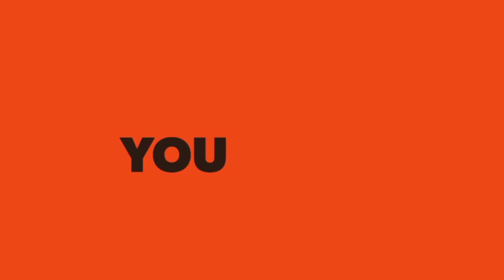free online beauty course/ free beauty class Day 1🧏 प्लान चौपट होते होते बच गया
free online beauty course/ free beauty class🧏 प्लान चौपट होते होते बच गया

we r happy to review